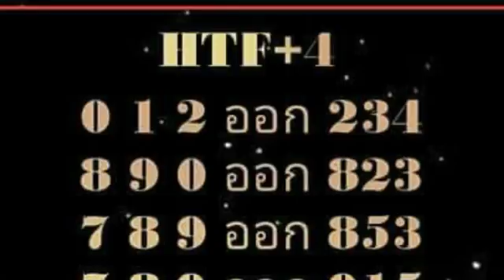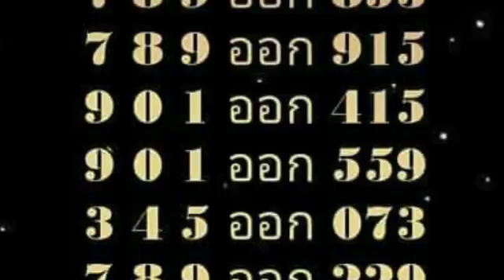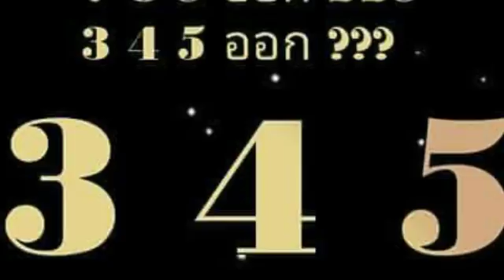งวด 16 5 2561 รออัปเดต ,วิ่งบน ผลงานต่อเนื่อง 8 งวดติด ตามต่อ 2 5 2561